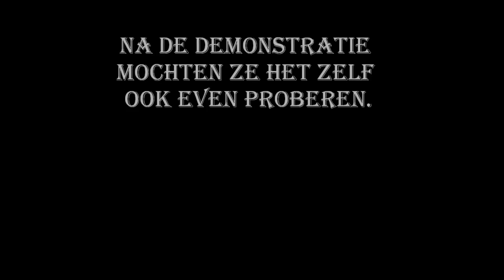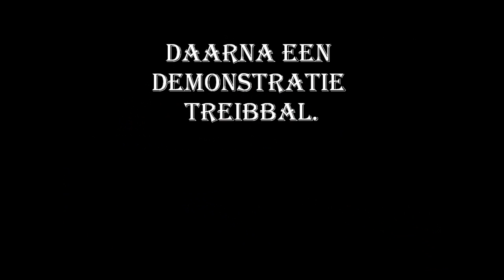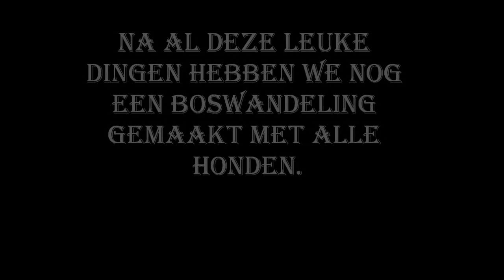2010-04-05 Kenneldag Zoey.wmv